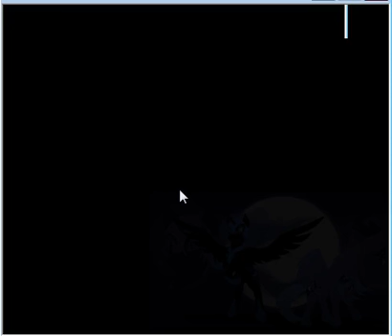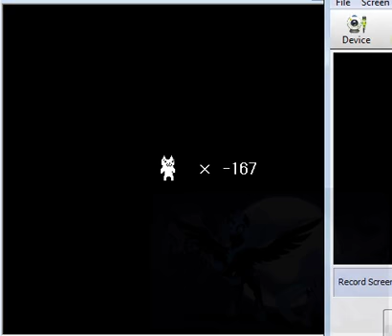cat mario 1.1 part 8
part 8 of my cat mario walkthrough
the RAAAAAAAAGE!